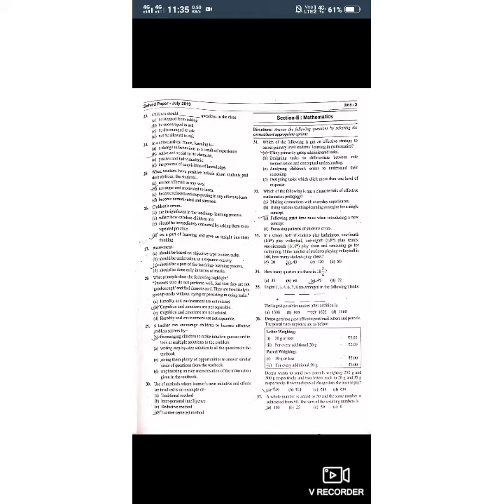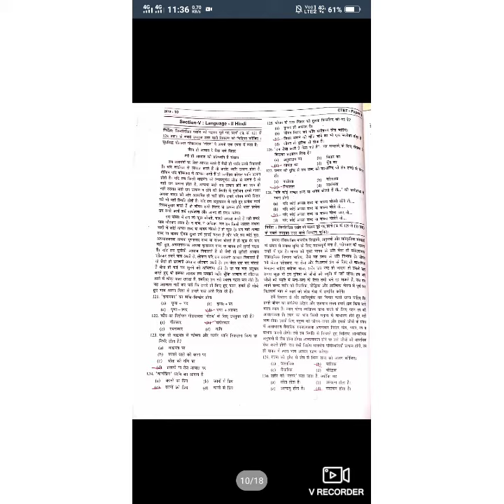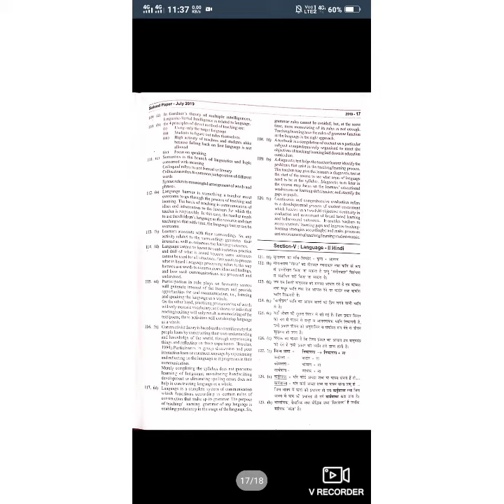CTET SOLVED PAPERS 2019 JULY Answers with EXPLANATION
In this playlist I am going to teach you about the various subjects and topics related to teaching exams mainly MPTET (varg 3) CTET.
I hope my video helps you for preparing your subject matter related to teaching exams.
Comment me below if you you face any problem or I did any mistake during the video and also tell me about how's my videos are.
I hope you get best from my side and my videos become helpful for you.
Thanks.

Thnx🙏🙏🙏🙏